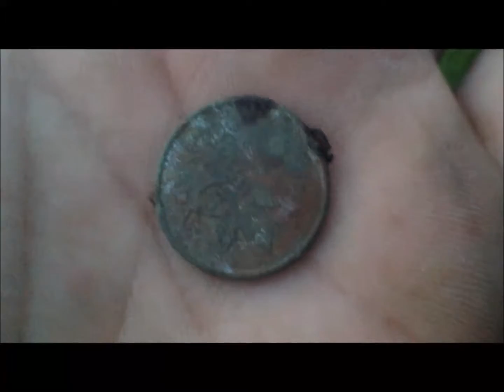Episode 14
I'm moving from my house to my Dads house for one week before I move into my new house So this is a little good buy to the old park where I did my first dig. if anyone actually reads this I want to say thank you for. doing that, reading in general but also for reading my blerb. let me know so I can continue writing Blerbs